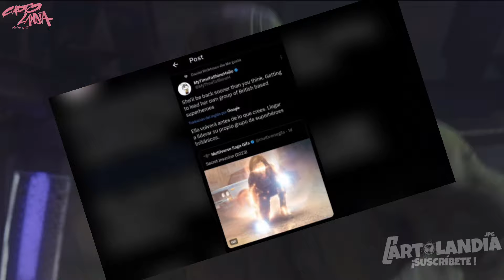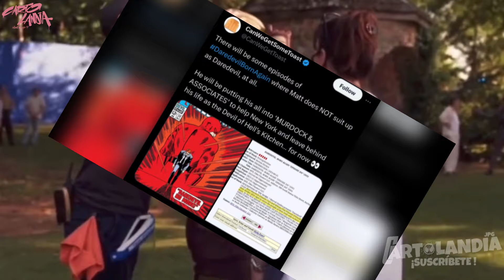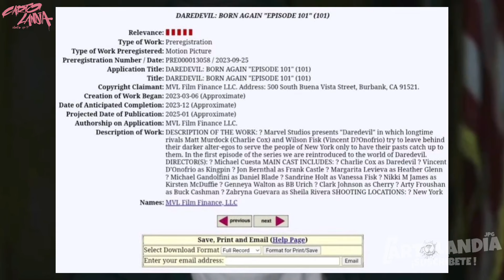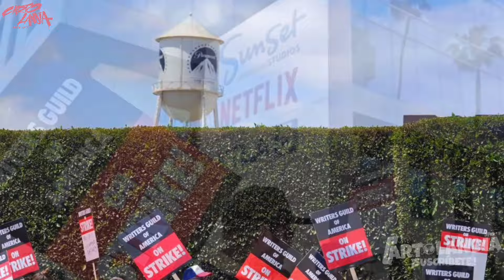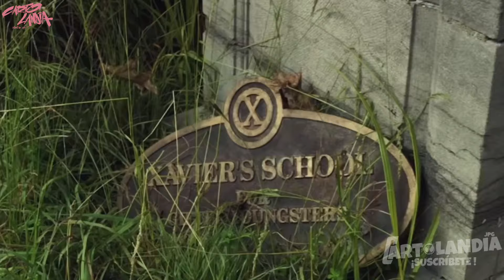YA SE REVELÓ TODO: ANDREW GARFIELD SPIDER-MAN ENFRENTA A LOS 6 SINISTER Y T-REX | Wolverine,Deadpool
¿Que onda Spidey? Espero y estén muy bien, el día de hoy les traigo un vídeo bien ricolino. Espero y el vídeo les pueda gustar y lo apoyen con mucho amor ❤️

⬇️⬇️ TE RECOMIENDO QUE VEAS TAMBIÉN ESTOS VÍDEOS ⬇️⬇️

TODO LO QUE TIENES QUE SABER ANTES DE VER EL PRIMER EPISODIO DE LA SERIE DE MOONKNIGHT

¡MOON KNIGHT: ESTO LO DEBES DE SABER,TODO SOBRE EL EPISODIO #1 de la SERIE DE MARVEL EN DISNEY PLUS!

TODOS LOS VILLANOS y PERSONAJES QUE NO VISTE EN EL CIELO EN LA BATALLA FINAL SPIDER-MAM NO WAY HOME!

SPIDER-MAN 4 DE TOBEY MAGUIRE Y EL DIRECTOR SAM RAIME, ESCENAS EXCLUSIVES QUE NUNCA VIERON LA LUZ

ESTO LO CAMBIA TODO: SPIDER-MAN ACROSS THE SPIDERVERSE TODOS LOS SECRETOS y EASTER EGGS QUE NO VISTE

ESTO NO LO VISTE y TE SORPRENDERÁ: TODOS LOS SECRETOS EASTER EEGS DE LA SERIE DE HAWKEYE EPISODIO #1